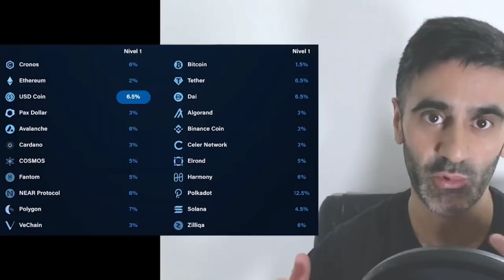ARGENTINA COMO VENEZUELA Y CUBA: CORTES DE LUZ, INFLACIÓN DESCONTROLADA Y DESTRUCCIÓN ECONÓMICA